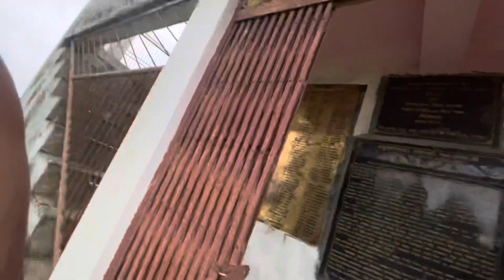Day/2 vlog in village || nepal 🇳🇵 || tbm vlogs